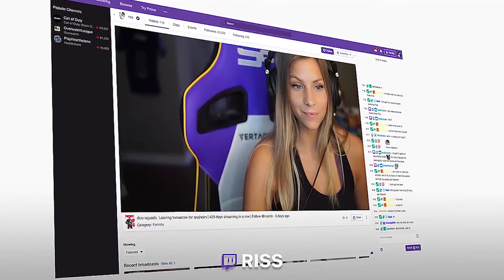THIS GAME GAVE ME TRUST ISSUES!! (funny) - Among Us Highlights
Me and my community have been getting a kick out of Among Us, so enjoy some of the funniest, heart pounding moments from the past week.